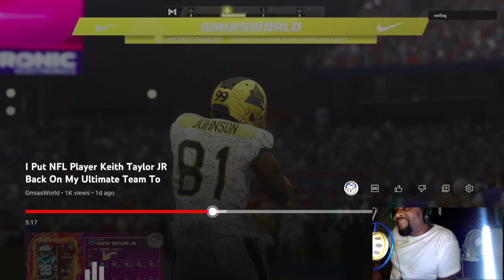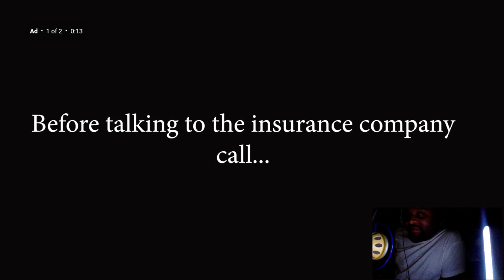Comp ,Ent, Or trash? ep2 madden 23 How good is Gmia?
Best in the world!

i keep it real about everything an madden i wont tell you no lie if something sucks it sucks